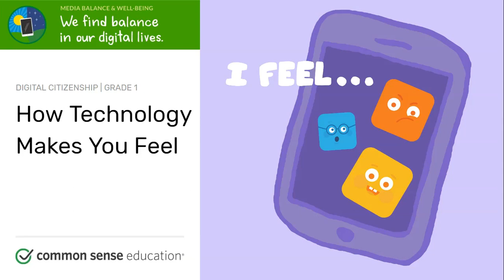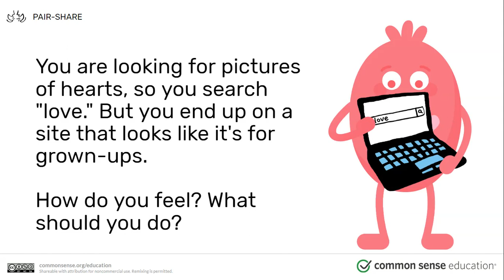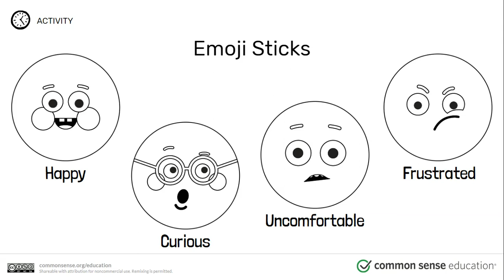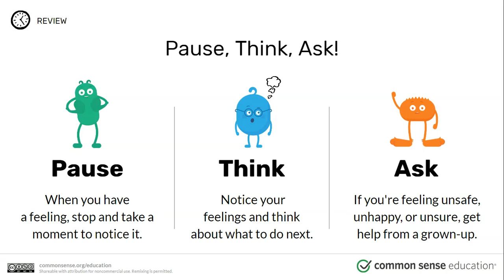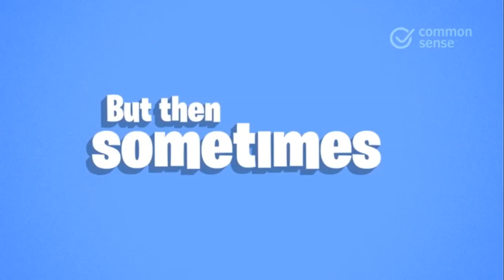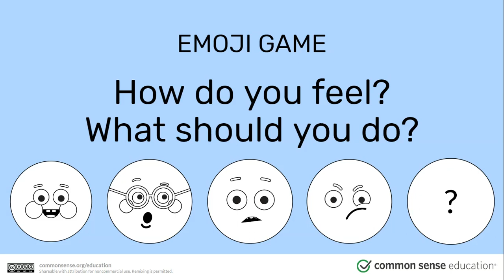Grade 1 - Media Balance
Mrs. Koppes leads her 1st grade students in a lesson to think about their feelings regarding technology.